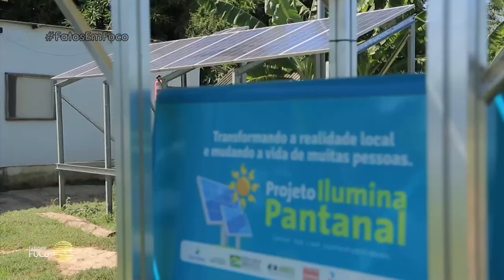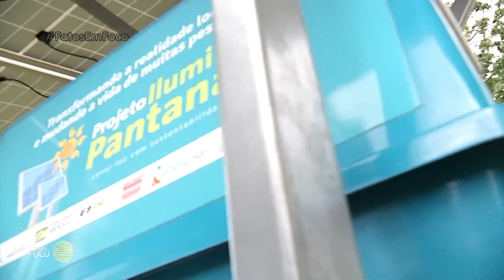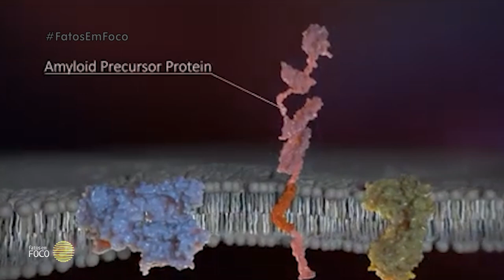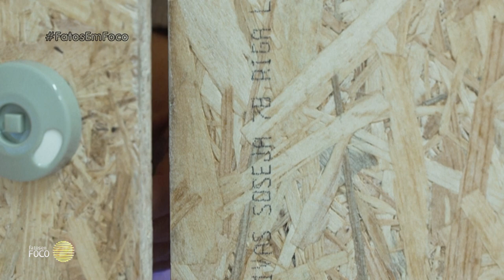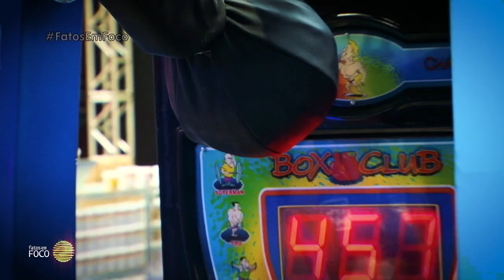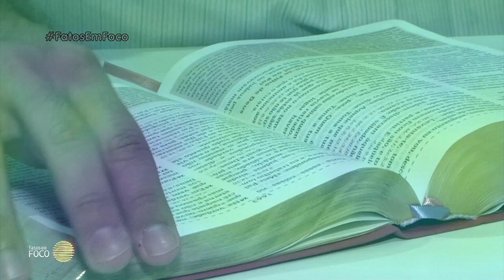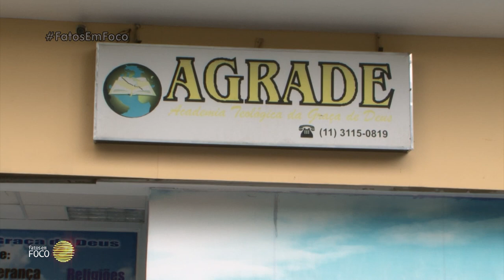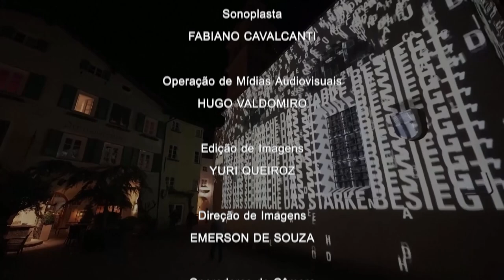Fatos em Foco (08/mai/2022)